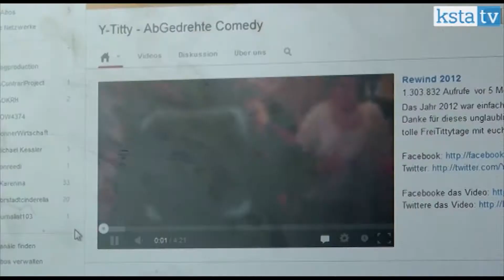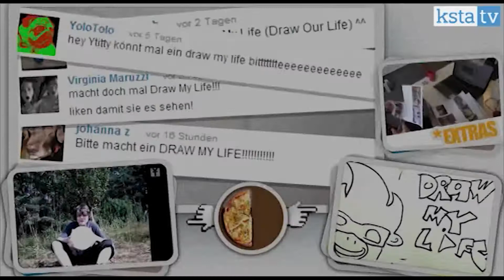Y-Titty in Köln - YouTube- Stars zum Anfassen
Sie sind die Stars der Youtube Szene: Oguz Yilmaz, Philipp Laude und Matthias Roll - besser bekannt als Y-Titty. 1.9 Mio. Abonennten , 400 Mio Videoaufrufe auf Youtube:  Y-Titty sind das erfolgreichste deutsche Internet-Comedytrio.